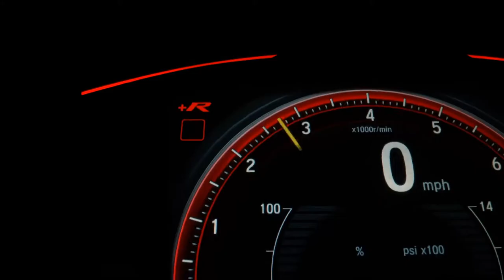KIA SPORTAGE - 2014 - Santo André/SP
Veículo: KIA / SPORTAGE 2.0 EX 4X2 16V
Ano: 2013/2014
Combustível: FLEX
Portas: 4 PORTAS
Câmbio: Automático
Cor: AZUL
KM: 77.000

✅ Air Bag
✅ Alarme
✅ Ar Condicionado
✅ Ar Quente
✅ Desembaçador Traseiro
✅ Direção Hidráulica
✅ Encosto de Cabeça Traseiro
✅ Freio ABS
✅ GPS
✅ Retrovisor Fotocrômico
✅ Retrovisores Elétricos
✅ Teto Solar
✅ Travas Elétricas
✅ Vidros Elétricos
✅ Volante com Regulagem de Altura
✅ Limpador Traseiro
✅ Kit Multimídia
✅ Piloto Automático
✅ Bluetooth
✅ Air Bag Passageiro
✅ Porta Copos
✅ Trava Elétrica Central
✅ Direção Elétrica
✅ Ar Digital
✅ Sistema ISOFIX
✅ Sistema Keyless
✅ Som Original